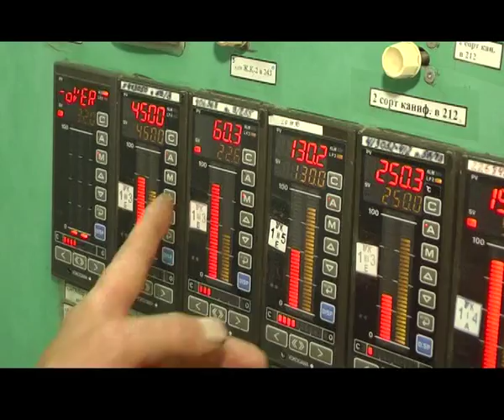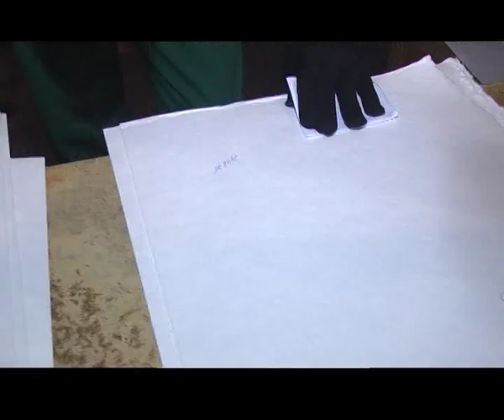IC Ilim film 20158’13’’